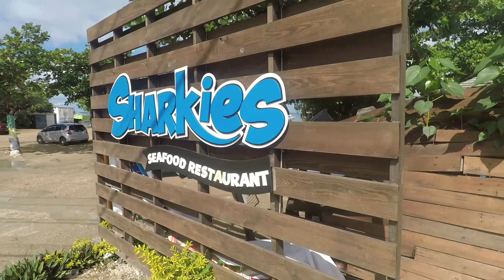IMANTREK "Capture My Heart" Official Music Video (On Location) Jamaica West Indies